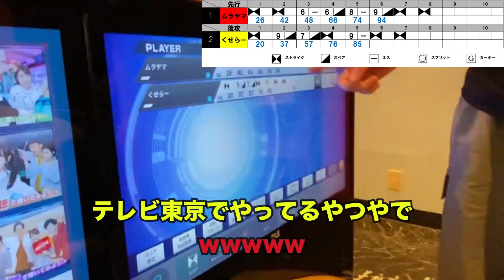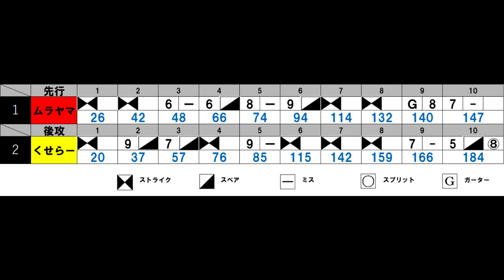VSサーシ 正解発表完全版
満を持して
ムラヤマ・Ｊ・サーシとボウリング対決
予想だにしなかった展開
果たして勝敗の結果は！？